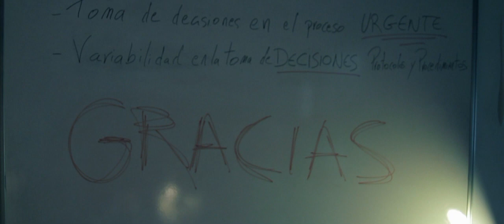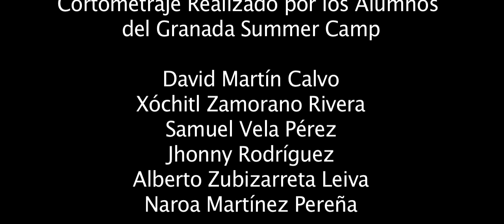La Llamada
Corto realizado por los alumnos de Granada Film Summer Camp en Filmosofia